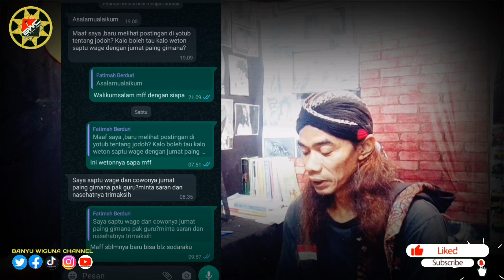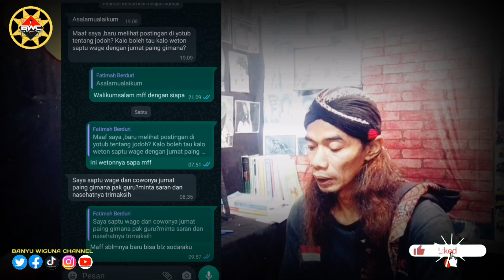Weton Saptu Wage Jumat Paing Perjodohan Yang Dilarang Namun Berani Melakukan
Salam Rahayu Tanpa Batas'''

di Vidio kali ini BANYUWIGUNAChannel
sedikit mengulas tentang Weton
ya itu perjodohan Weton jumat Paing dan saptu Wage,

yg dlm perhitungan primbon Jawa wajib untuk di hindari, namun dlm Vidio ini justeru berani mengambil keputusan untuk memilih mejalani hidup bersama,

nah untuk lebih jelasnya Monggo kita simak saja,

sebab ini hal yg sangat penting.

Monggo di simak dan jangan di skip agar mudah di pahami

smoga bermanfaat
salam

( Banyu Wiguna channel )